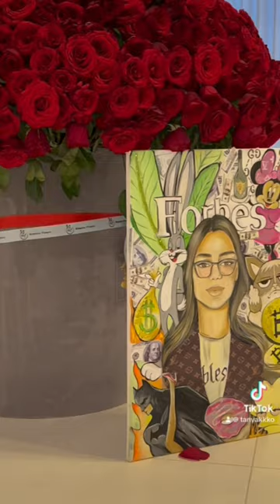Check more my artworks in my instagram